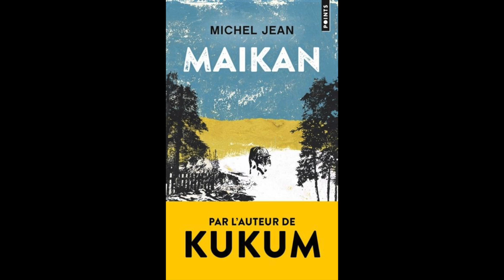Des Souverains et des livres 2 - 26 sept 2024